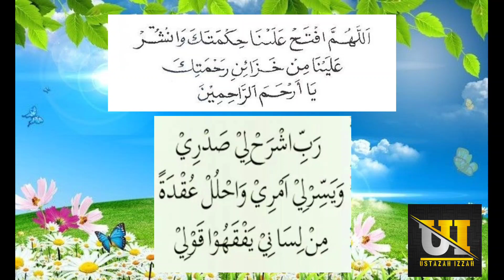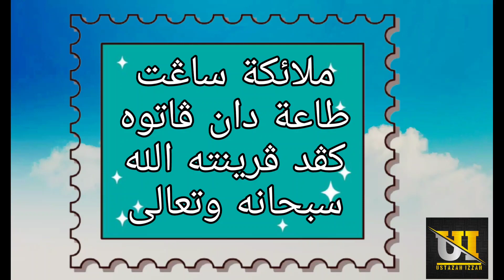(KAFA) AKIDAH TAHUN 2-BERIMAN KEPADA MALAIKAT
عليكم ورحمة الله وبركاته

 KELAS AL-QURAN DAN FARDHU AIN (KAFA)
Semua pelajaran di rujuk melalui buku teks KAFA JAKIM

✅ Dialu-alukan untuk menggunakan video dari channel youtube USTAZAH IZZAH.
✅ Sebelum menggunakan atau memuat turun sebarang video, mohon bantu tekan butang subscribe dan tombol loceng di channel youtube USTAZAH IZZAH serta share video ini ke rakan2 lain agar dapat berkongsi dan memanfaatkan lebih banyak video2 di channel ini.

Terima Kasih, Syukran, Thank You 😍